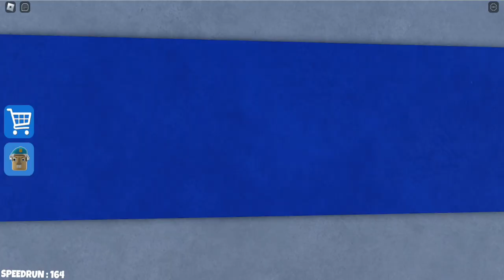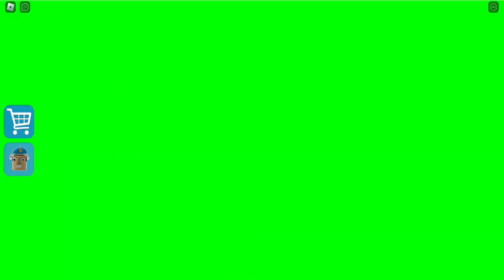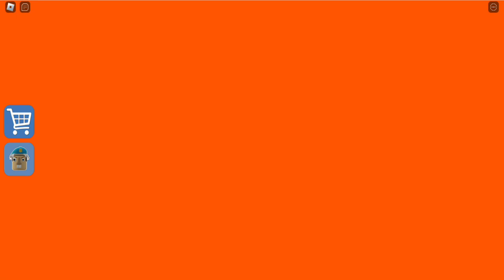NEW SKIBIDI BARRY | BILLY POLICE ESCAPE ROBLOX OBBY